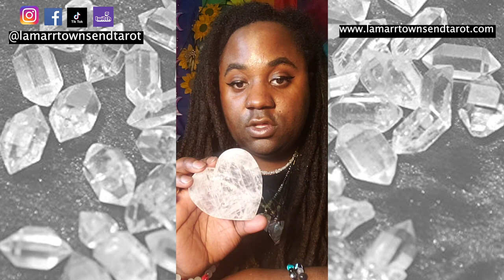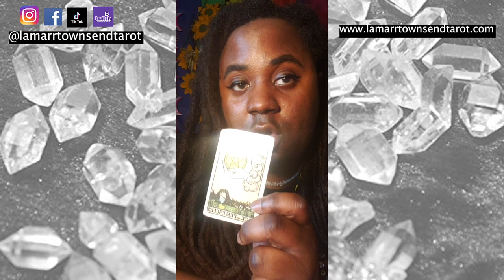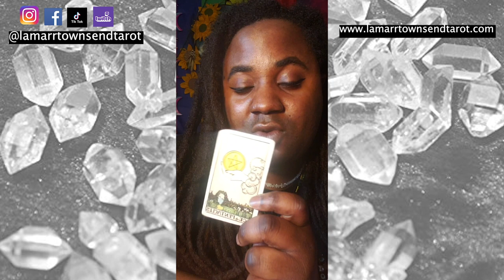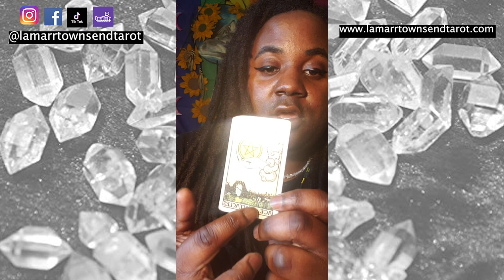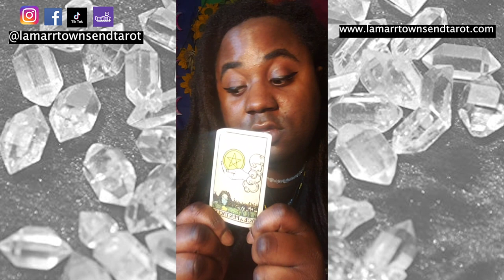LISARAYE AND DA BRAT PSYCHIC READING [LAMARR TOWNSEND TAROT] [INSTAGRAM LIVESTREAM]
In this video I talk about and do a psychic tarot reading on sisters LisaRaye and Da Brat. *For your own personal reading from me, Lamarr Townsend Tarot, please visit my

LISARAYE AND DA BRAT